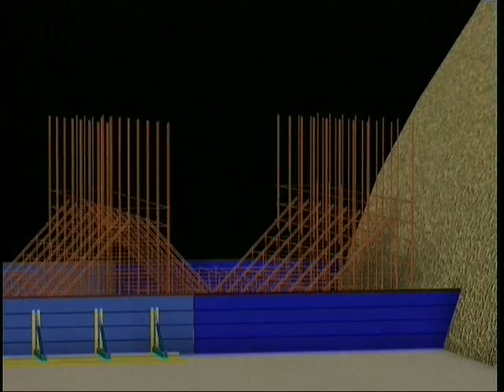Advertisements.VOB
Advertisements, documentaries and educational short films made by TARLASTUDIO
Directed By Aydin Tajaddod, 2007